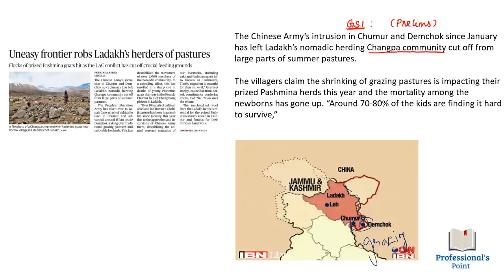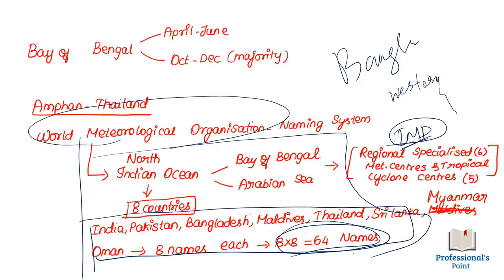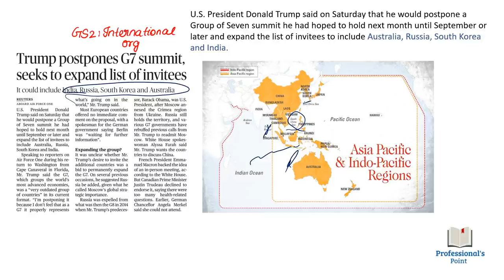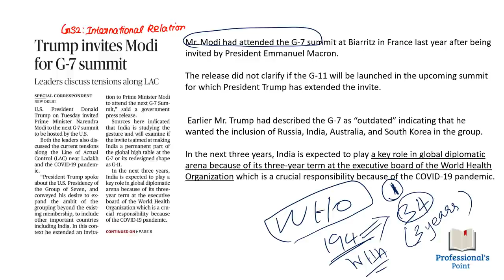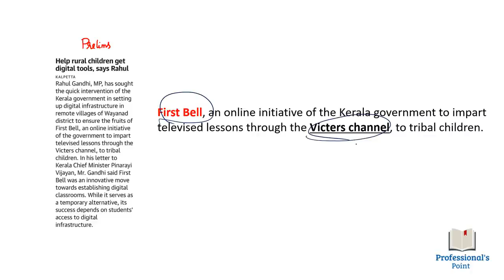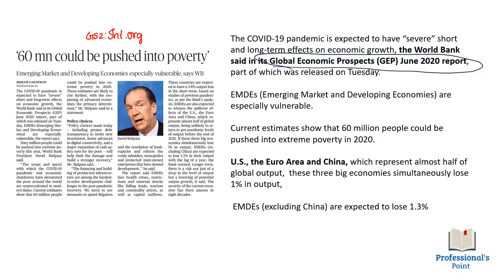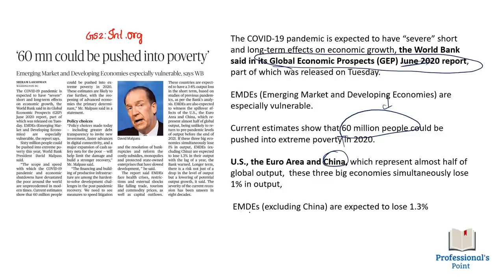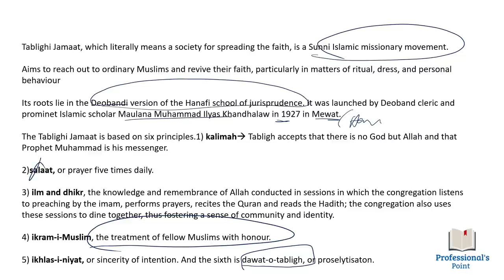03.06.2020 The Hindu Newspaper Analysis in Tamil for UPSC and TNPSC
In this video  we will discuss important news for 3rd June 2020 from The hindu newspaper.
TOPICS:
1. Uneasy frontier robs Ladakh’s herders of pastures                                                                                       2. Nisarga barrels towards Mumbai : 02:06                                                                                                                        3. China made significant deployment: Rajnath :  05:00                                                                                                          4. Trump invites Modi for G-7 summit : 05:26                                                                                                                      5. China gets set to build power project in PoK : 09:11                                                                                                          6. Electronics incentive schemes launched : 12:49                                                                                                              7. ‘60 mn could be pushed into poverty: 14:08